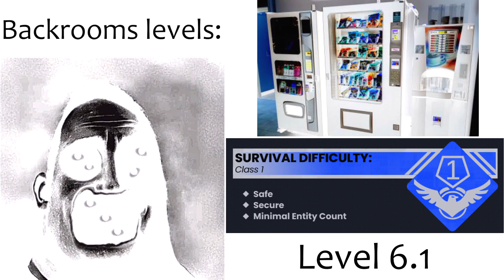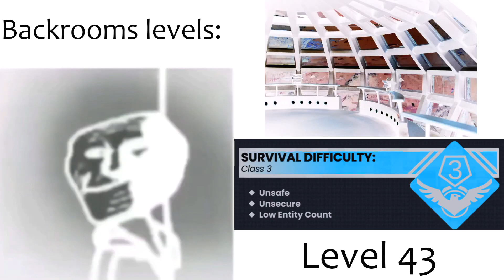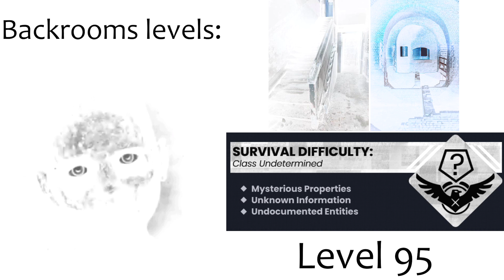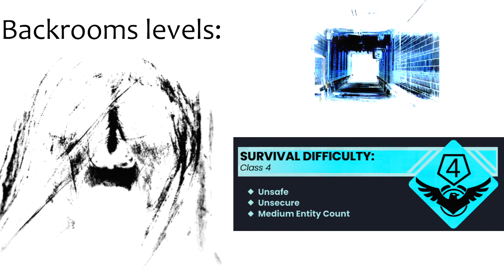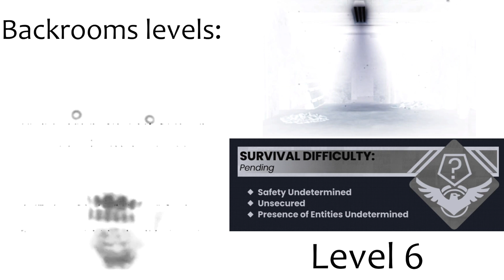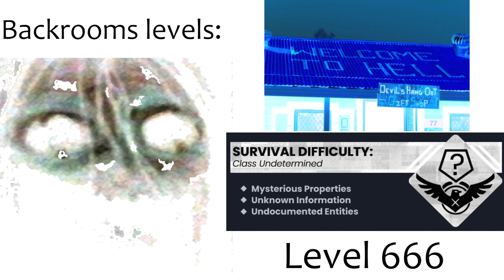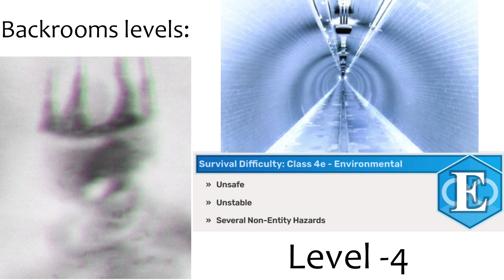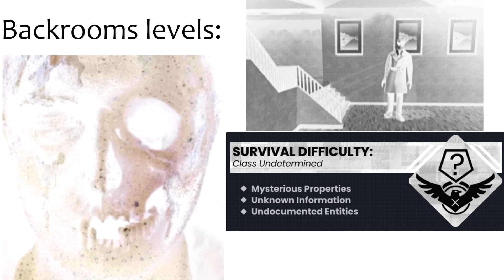Mr. Incredible Becoming Uncanny (50 phases) In UltimaMovieMan's G Major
Credit to @Scaniaball for the original video.